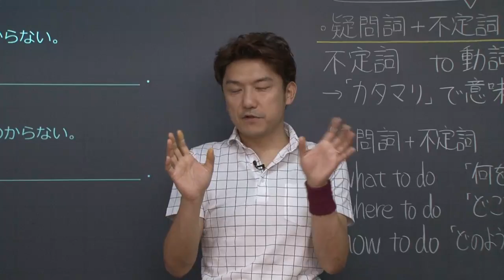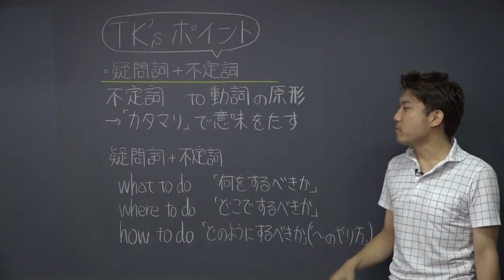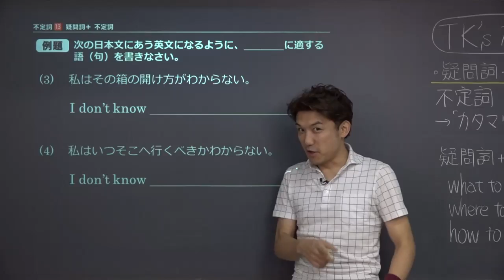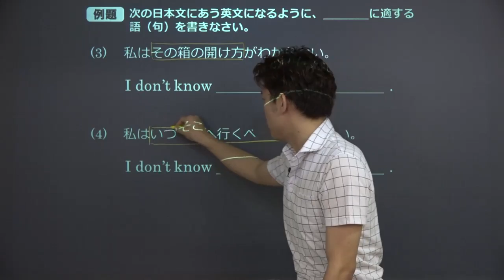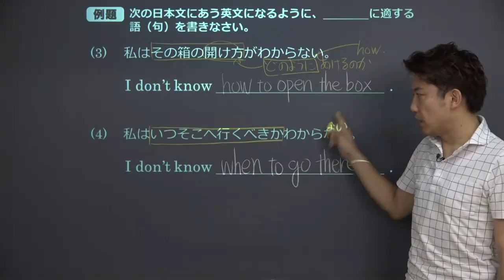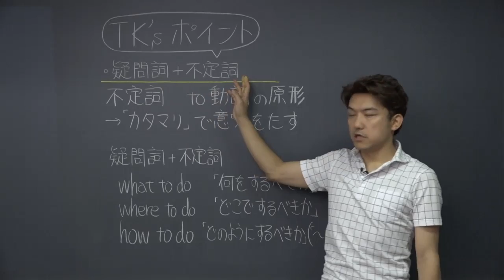【高校 英語】 疑問詞＋不定詞① （7分）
この映像授業では「【高校　英語】　疑問詞＋不定詞」が約7分で学べます。身につけたいポイントは「what to do　「何をするべきか」　など」です。映像授業は、【はじめに】⇒【今回のポイント】⇒【今回のまとめ】の順に見てください。